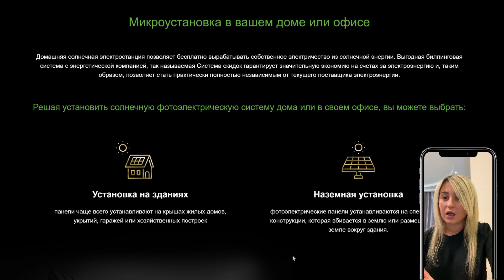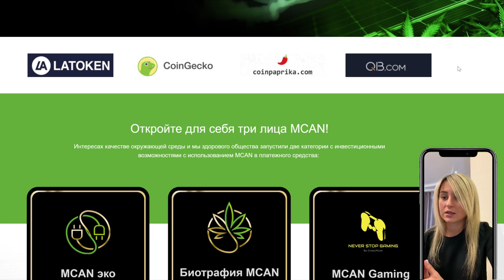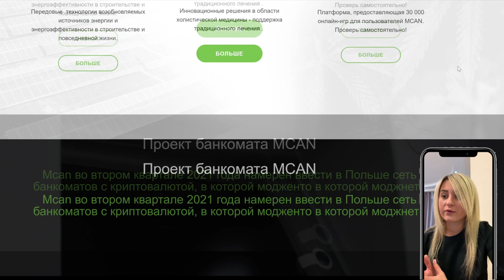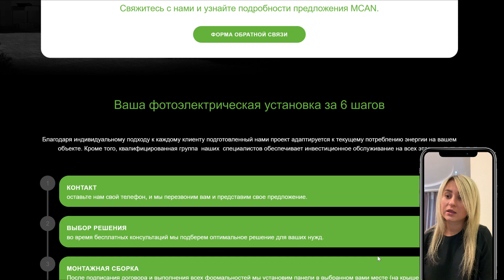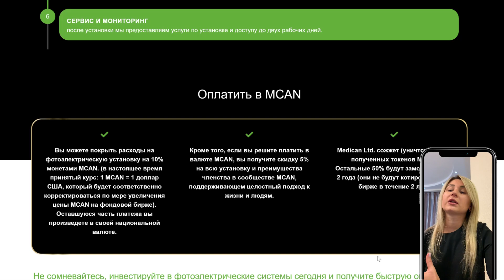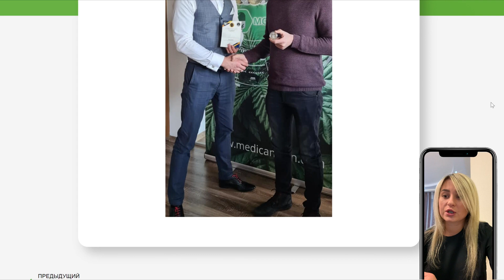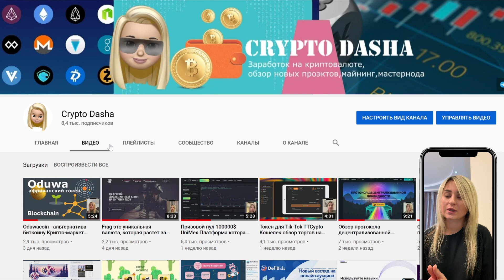Mcan криптовалюта за которую можно купить мед. марихуану Medicancoin сделает мир лучше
Mcan - это надежная и популярная криптовалюта в Европе, в настоящее время
используется для покупки акций компаний.
Несколько компаний уже были приобретены с помощью MCAN. Эти
компании работают в фармацевтике, возобновляемых источниках энергии и космосе
промышленность.
В сотрудничестве с medican coin greece ltd будет использоваться Mcan
в качестве валюты расчетов в будущем